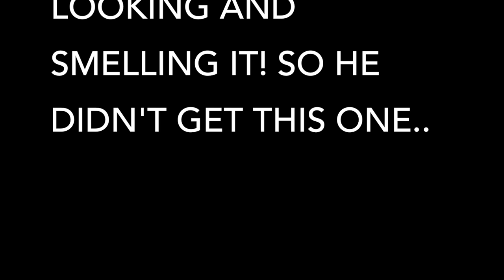WHAT'S IN THE BOX CHALLENGE